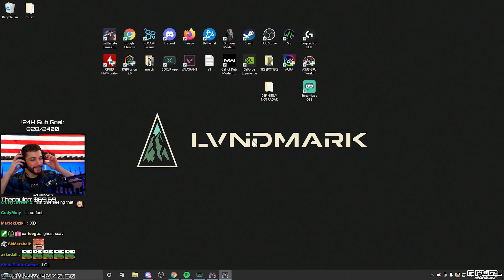TARKOV HIT AND RUN - Escape From Tarkov - LVNDMARK Highlights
TIMESTAMPS:
00:00 National Geographic
01:26 give me the stank face
02:07 HIT AND RUN
03:03 SKS Slaps
04:31 SCAVBUSTERS
06:38 he just gave up
07:06 I just wallbanged him
08:01 what the flick
08:48 There's some oil in Factory
10:05 It's a RAT NEST
12:16 TOZILLA